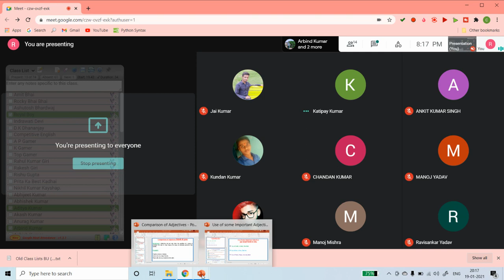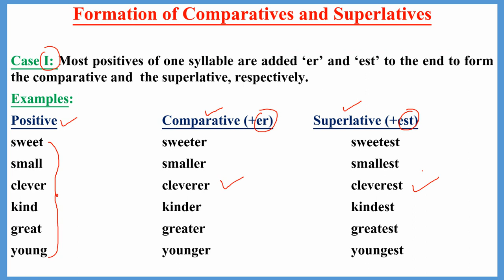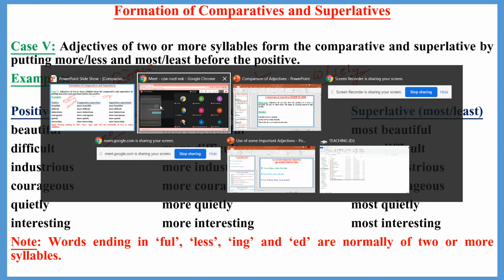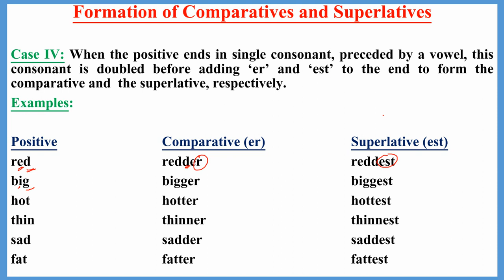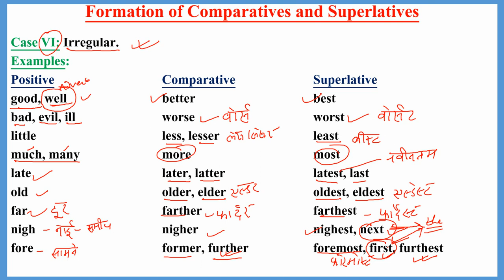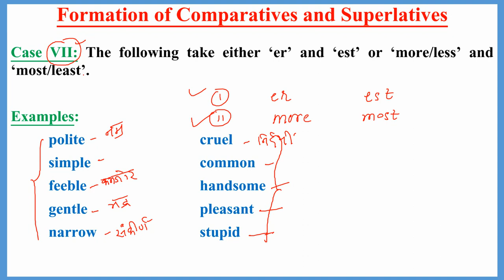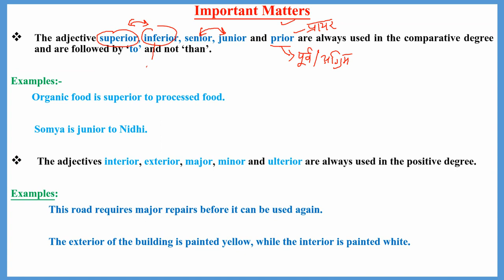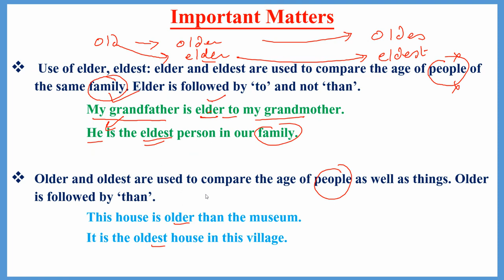COMPARISON OF DEGREE (PART 1B): FOR CET I SSC I IBPS I RAILWAYS I RRB I AIR FORCE I NAVY I NDA I CDS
Comparison of Adjectives (ivaSaoYaNaaoM kI tulanaa)

Background: Adjectives do not only show the qualities of a noun or pronoun but also to what degree the noun or pronoun possesses that quality.

Examples:

Charlie is cleaver student.
Jack is cleverer than Charlie.
Tina is the cleverest student in the class.
Degrees of Comparison (tulanaa kI AvasqaaeM)

Definition: When we use an adjective to compare the qualities of two or more nouns, we use the Degrees of Comparison.

Types of Degrees of Comparison:

1 Positive Degree (maUlaavasqaa)

2.Comparative Degree (]%travasqaa)

3. Superlative Degree (]%tmaavasqaa)
   Positive Degree (maUlaavasqaa)

Definition: The positive degree of an adjective is the adjective in its simple form. It is used when no comparison is made.
Examples:

This is a good watch.
He is as tall as Tina.
Diamonds are precious stones.
Comparative Degree (]%travasqaa)

Definition: When two things or persons are compared, the comparative degree is used to show a higher or lower degree of the quality that the positive.

Examples:

Vinay’s computer is better than your computer.
Which of these two pens is the better?
Diamonds are more precious than stones.

Note: In a sentence ‘than’ is normally used after the comparative degree.
Superlative Degree (]%tmaavasqaa)

Definition: When more than two things or persons are compared, the superlative degree is used to show the highest or lowest degree of quality.

Examples:

This is the best person I have ever met.

Radha is the tallest in the class.

Note: In a sentence ‘the’ is normally used before the superlative degree.
Formation of Comparatives and Superlatives

Case I: Most positives of one syllable are added ‘er’ and ‘est’ to the end to form the comparative and  the superlative, respectively.
Examples:
Positive   Comparative (+er)  Superlative (+est)
sweet    sweeter    sweetest
small    smaller     smallest
clever    cleverer    cleverest
kind    kinder    kindest
great    greater    greatest
young    younger    youngest

Case II: When the positive end in ‘e’ only,  ‘r’ and ‘st’ is added to the end to form the comparative and  the superlative, respectively.
Examples:
Positive   Comparative (+r)  Superlative (+st)
brave    braver    bravest
large    larger     largest
able    abler     ablest
noble    nobler    noblest
wise    wiser     wisest
white    whiter    whitest

Case III: When the positive end in ‘y’, preceded by a consonant, the ‘y’ is changed into ‘i’ before adding  ‘er’ and ‘est’ to the end to form the comparative and  the superlative, respectively.
Examples:
Positive   Comparative (+ier)  Superlative (+iest)
happy   happier    happiest
easy    easier    easiest
heavy   heavier    heaviest
merry   merrier    merriest
wealthy   wealthier    wealthiest

Case IV: When the positive ends in single consonant, preceded by a vowel, this consonant is doubled before adding ‘er’ and ‘est’ to the end to form the comparative and  the superlative, respectively.
Examples:

red     redder    reddest
big    bigger    biggest
hot    hotter     hottest
thin    thinner    thinnest
sad    sadder    saddest
fat    fatter     fattest

Case V: Adjectives of two or more syllables form the comparative and superlative by putting more/less and most/least before the positive.
Examples:

Case VI: Irregular.
Examples:
Positive   Comparative   Superlative
good, well   better    best
bad, evil, ill   worse    worst
little    less, lesser   least
much, many   more    most
late    later, latter   latest, last
old     older, elder   oldest, eldest
far    farther   farthest
nigh    nigher    nighest, next
fore    former, further  foremost, first, furthest